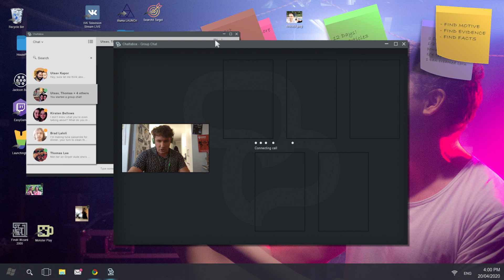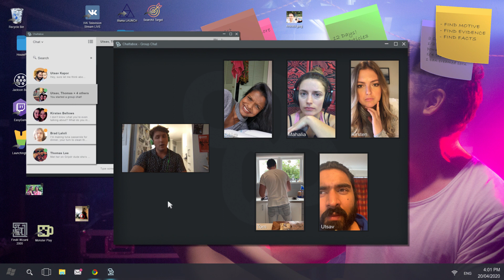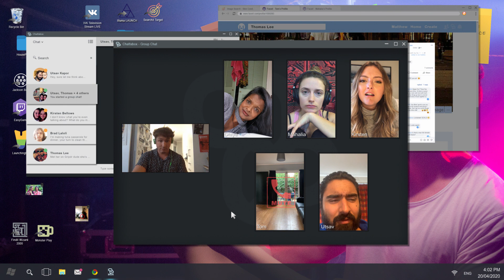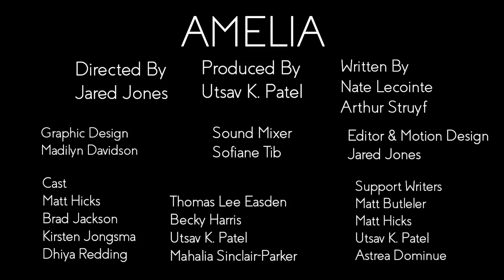Amelia (VF48 LOCKDOWN)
48 hour film challenge
Team Martini